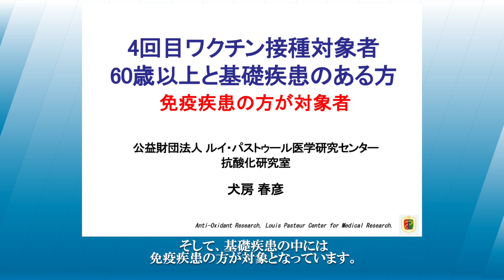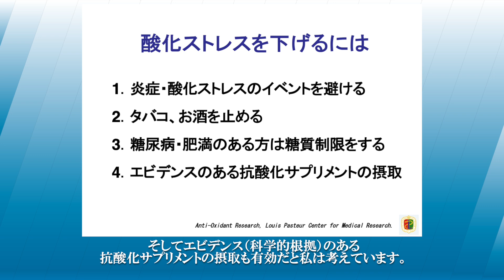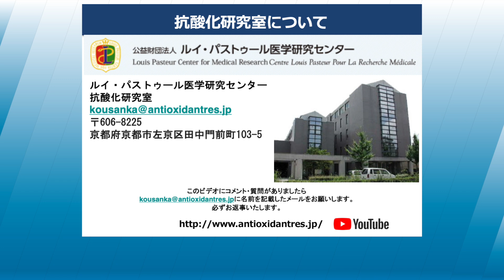【要約版】ワクチン4回目接種は、60歳以上と基礎疾患者が対象。免疫疾患の方も対象に。／犬房春彦（ルイ・パストゥール医学研究センター／医師・医学博士）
【完全版】はこちら

（内容）
新型コロナウイルスワクチンの4回目接種が5月末に始まることが決まりました。海外では、ドイツが70歳以上、英国が75歳以上などに限定して接種を行っており、日本では厚生労働省が推奨する対象を60歳以上と基礎疾患のある人とする見通しです。そして免疫疾患の方も対象となっています。

（引用）
ワクチン4回目接種 推奨対象は60歳以上と基礎疾患のある人に